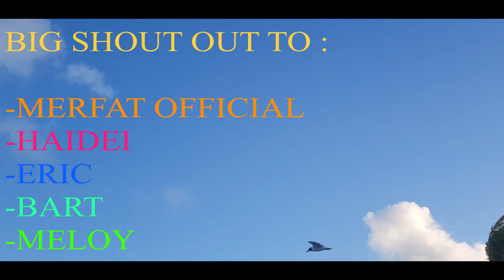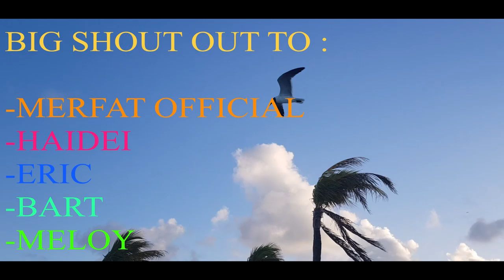WE CAUGHT PELICAN WHILE FISHING!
comment beSpontaneous if you want to get a shout out in my next video! letzzz gooo!